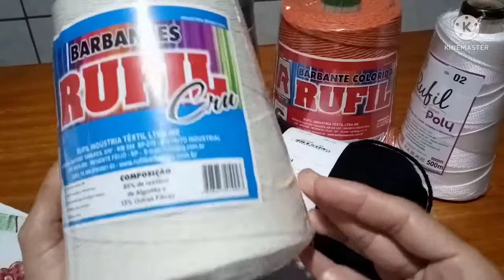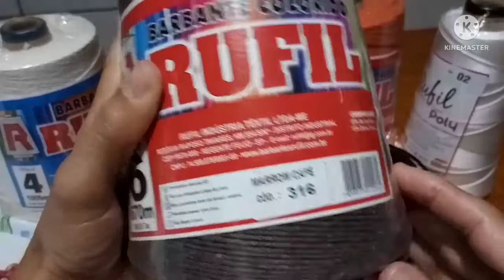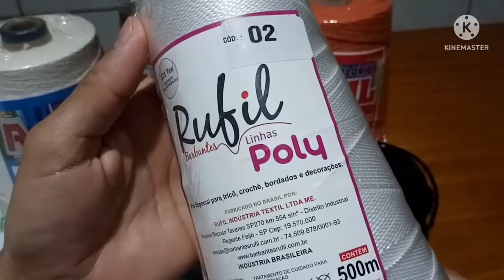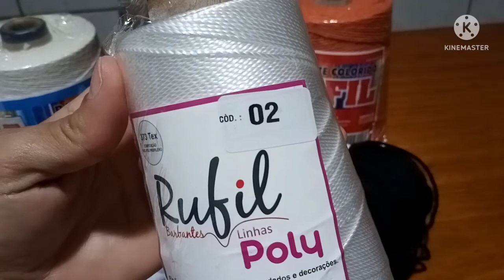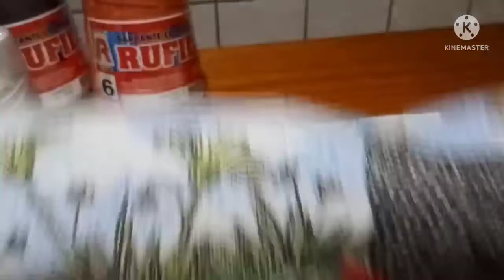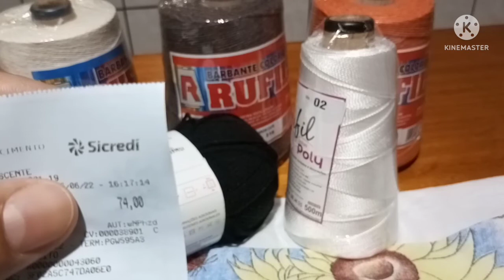VLOG DE COMPRINHAS 🥰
Nesse vídeo eu trago pra vocês,  essas comprinhas de barbantes, linhas e panos de prato, falo valores e marcas.